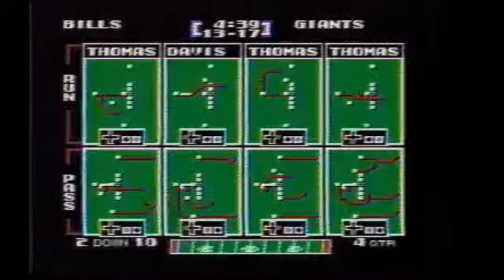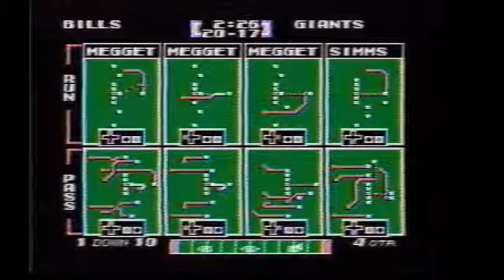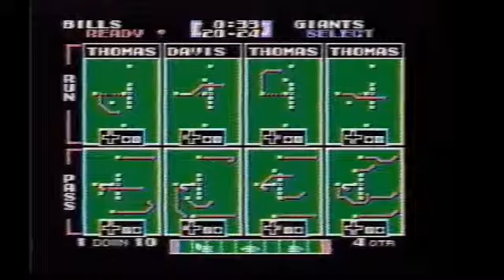Tomczak Bowl VI Steven M.(meestmode) BUF vs Jake I (beefjuice) NYG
tape delay from Iowa tecmo tourney 14 dec 2013